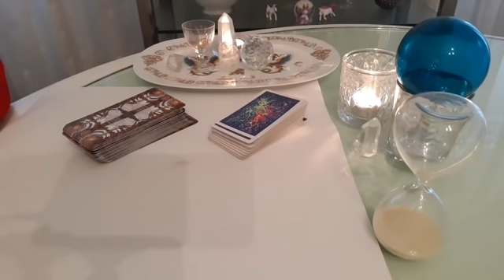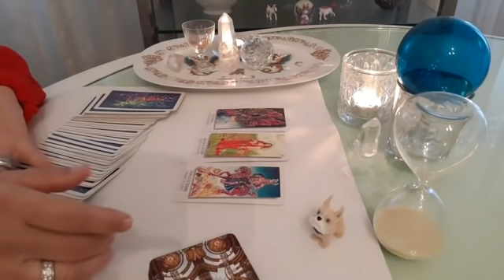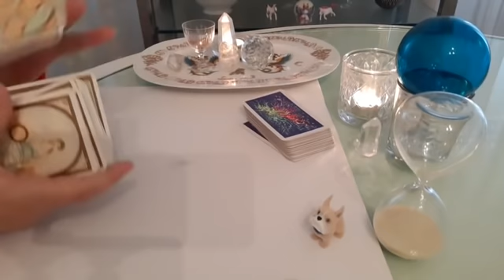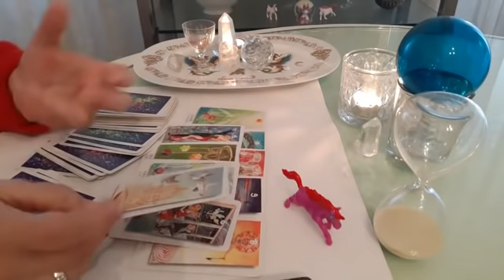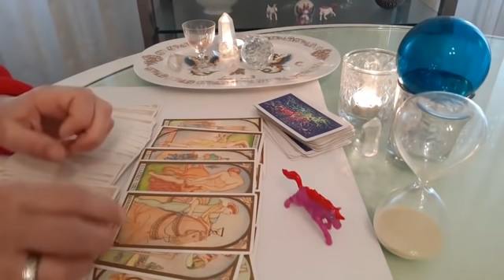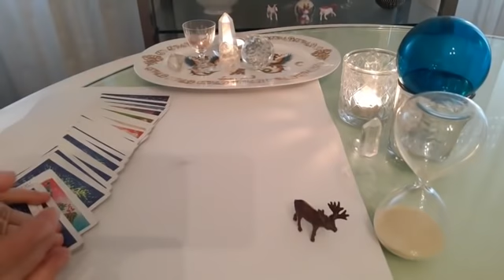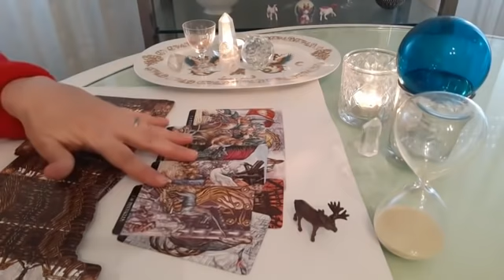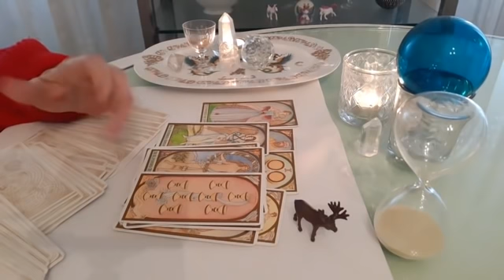Sue INTENZIONI e ISTINTO VERSO TE. Tarocchi interattivi amore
In questa lettura interattiva di Tarocchi sull'amore, scopriamo il le sue intenzioni ed il suo istinto verso di te. che farà alla fine?

Tarocchi amore
Tarocchi oggi
Tarocchi gratis
Tarocchi online
Tarocchi
Tarocchi messaggio
Tarocchi futuro
Tarocchi cosa prova
Tarocchi intenzioni
Tarocchi cosa pensa
Tarocchi canalizzazione
Tarocchi testa
Tarocchi cuore
Tarocchi futuro immediato